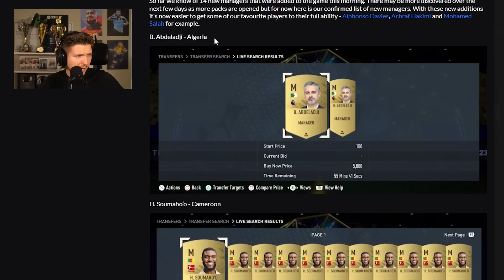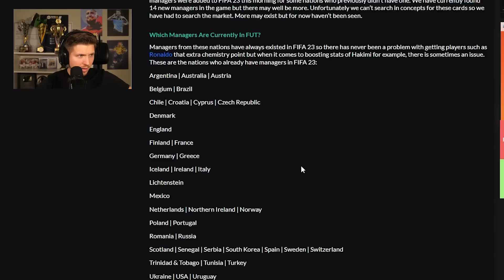EA added new ways to Improve Chem!